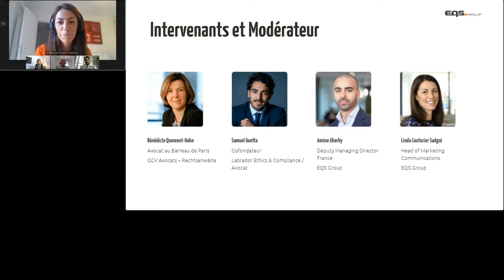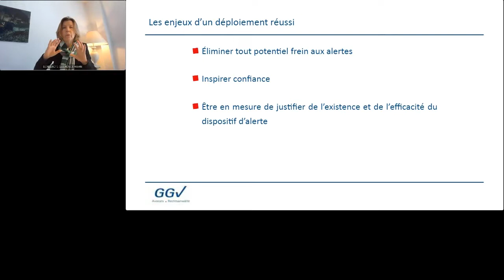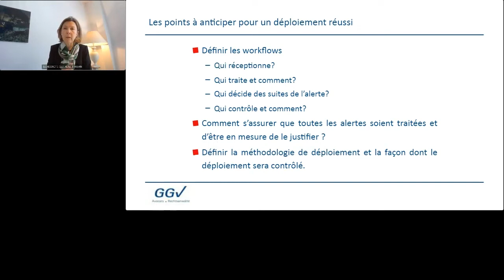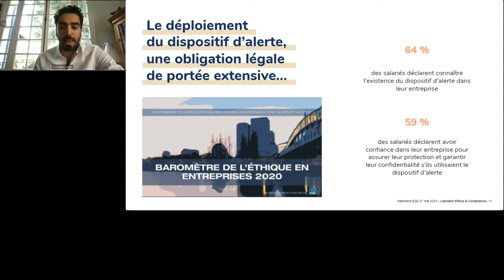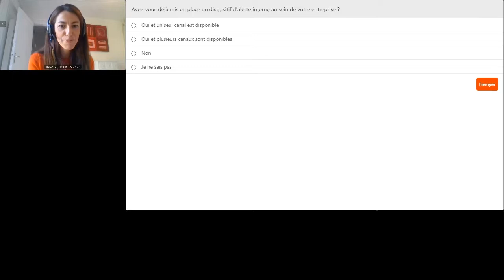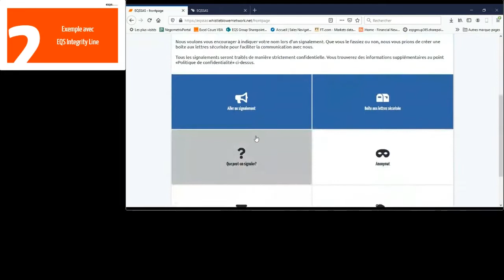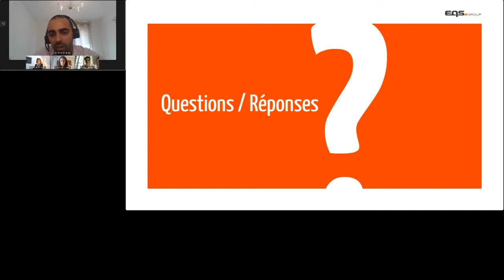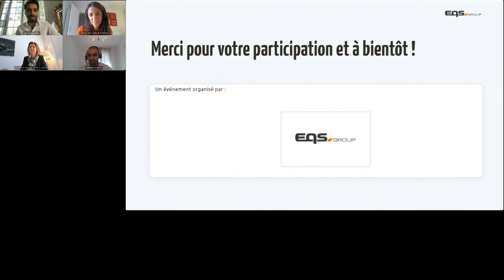Le dispositif d’alerte interne idéal en 2021 : Les meilleures pratiques à adopter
Vous souhaitez des conseils pratiques pour un déploiement réussi de votre dispositif d’alerte interne ? Vous vous demandez quels sont les outils efficaces et opérationnels qui s’offrent aux entreprises pour être en règle avec les lois applicables ? Dans quelles mesures un canal digital de signalement est-il utile pour votre entreprise ? Ce dispositif d’alerte interne ne sera efficace que si une communication interne est menée avec succès auprès des collaborateurs.

Déploiement d’un dispositif d’alerte interne au sein d’un groupe : points à anticiper pour un déploiement réussi
- A quel niveau seront traitées les alertes et par qui : maison mère ou filiale ?
- Comment s’assurer que toutes les alertes soient correctement et effectivement traitées ?

Bien communiquer et former sur son dispositif d’alerte interne
- Quelle stratégie de communication pour sensibiliser les employés au dispositif d’alerte (canal et procédures) ?
- Pourquoi une formation des managers est-elle
indispensable ?

La digitalisation du dispositif d’alerte interne
- Pourquoi une solution digitale fait partie des meilleures pratiques ?
- A quoi ressemble concrètement un outil digital ? Exemple avec EQS Integrity Line, la plateforme digitale de recueil et de traitement des alertes professionnelles, prête à l‘emploi, sécurisée et confidentielle.